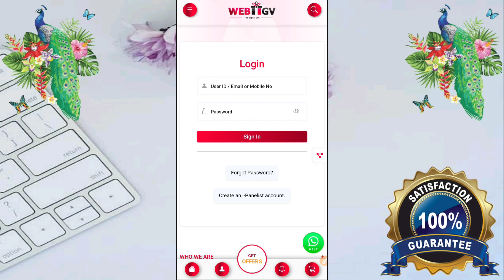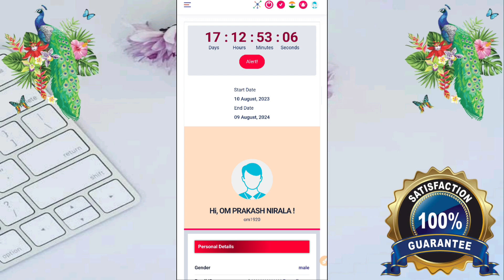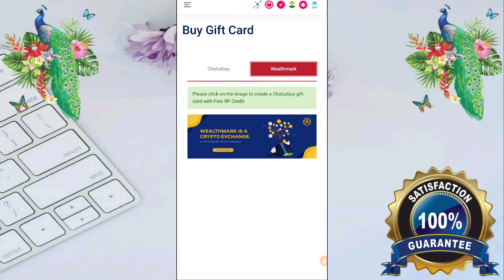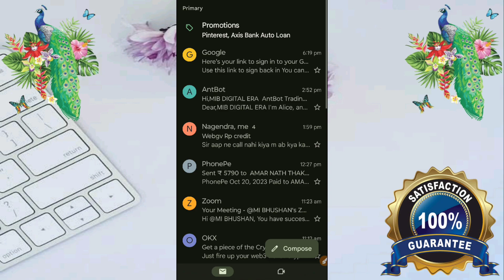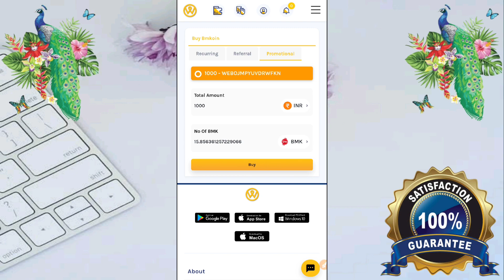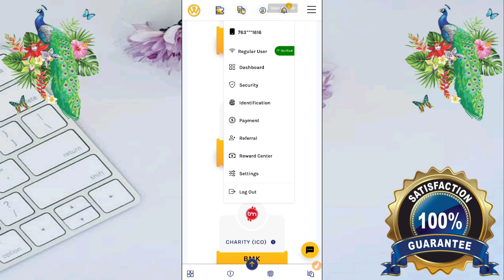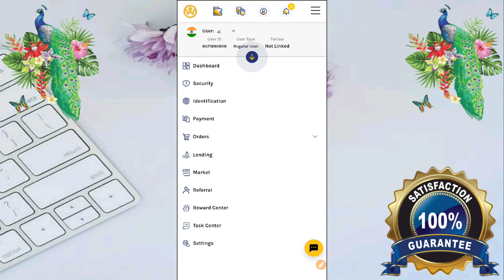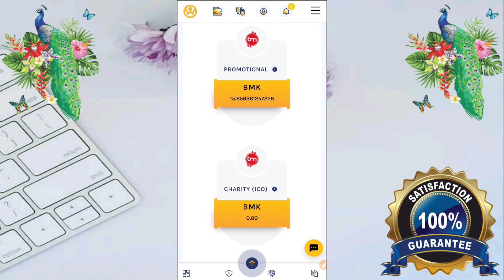Webgv Old RP use Process|How to use Oxiinc Old RP|oxiinc के पुराना पैसा कैसे use होगा by MIBHUSHAN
Wealth mark Refral Code (58VBS26DW4)
LINKS जहाँ आप हम से जुड़ सकतें हैं।

MI BHUSHAN SE PHONE PAR KAISE  BAT KRE👇👇👇👇👇👇
CallMe4 - The Phone Consultation App :
user ID:~mibhushan@cm4
Webgv Releted Important Video for future

Mere payare Dostona yah channel knowledge base par hai , aapke apne channel mib digital era me aapka dil se swagat hai,
mib digital era ek YouTube channel nhi hai valki ek viswash hai ek ummid hai jahan
oxiinc se related or webgv se releted  koi v jankri aapko sabse pahle or sabse sahi information diya jaata hai
aapne dekha hoga aapke critical situation me v maine hamesa aapke sath khada rha or aap logon ne v mera sath diya jiske liye dil ❤️ se Dhanyavaad🙏🙏

(Webgv/Oxiinc Releted trad queries)
webgv id active kaise kare

Webgv ID activation process

webgv me ID kaise active kare

webgv me ID activet kaise kare

oxiinc old paisa ka kya hoga

oxiinc se paisa kaise milega

oxiinc me fasa paisa kaise nikale

webgv Rp ko user kaise hoga

oxiinc old user ko paisa kaise degi

oxiinc ke old user ka paisa kaise nikalega

webgv Rp ko expire hone se kaise bachaye

bm koin staking process

wealth mark koin kaise stak kare

bmkoin staking process

bm coin staking process

wealth mark bmkoin allotment process

wealth mark bm coin buy process

wealth mark new updates

wealthmark me bm koin kaise le

Webgv ID settlements

webgv TP set full process
webgv registration kaise kare
webgv me id kaise lagaye
webgv kyc kaise kare
webgv new update
webgv kyc documents size reduces kaise kaise
documents size reduces kaise kare
webgv  talest information
webgv tranding new
Webgv me documents ko kaise kam kare
webgv me documents size kam kaise kare
webgv new updates
oxiinc Bm koin updates today
bmkoin ka kya benefits hai
bmkoin new updates today
bmkoin news today
bmkoin information
bm koin information in hindi
bmkoin locking features kya hai
bm koin locking features
bm koin ka kya hoga
bm koin news today
bm koin
bm koin future
bm koin ka kya hoga hindi me
webgv kab se start hoga

oxiinc digital era new video
oxiinc digital era
oxiinc  start kar se hoga
oxiinc new update
oxiinc all information
oxiinc New updates
oxiinc trading updates
oxiinc good news
oxiinc kyc kaise kare
oxiinc technical video
oxiinc technical support
oxiinc technical issues
oxiinc technical details
oxiinc ka kya hoga
oxiinc me new updates kya hai
oxiinc ka news kya hai
oxiinc kab tak start hoga
webgv kya hai
webgv kaise hota hai
webgv ID kaise lagye
webgv me gmail verify kaiss kare
webgv
webgv.in
oxiinc ki har news, har updates sabse pahle or sahi aapke apne channel oxiinc digital era par

oxiinc Bm koin lock unlock mood kya hai,

oxiinc bm koins ke liye account kaise creat kre

Oxiinc  Important Announcement

OXIINC bm koins kharide hai to check kaise kre.
bm kons check kre .by M.I.Bhushan
MIB DIGITAL ERA
M I BHUSHAN
MI BHUSHAN
webgv
webgv by M I BHUSHAN
more details visit